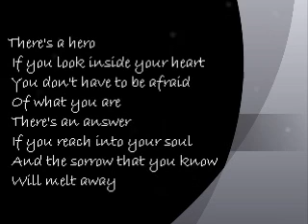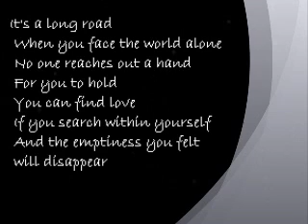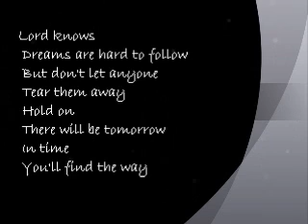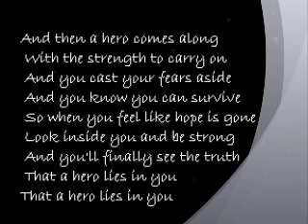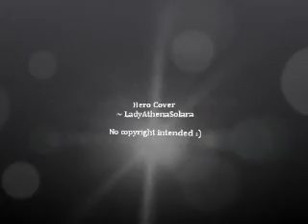Hero Cover ~ LadyAthenaSolara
Cover of Hero by Mariah Just for fun.